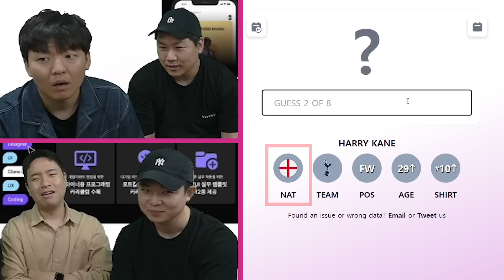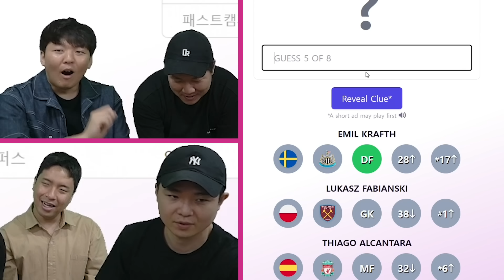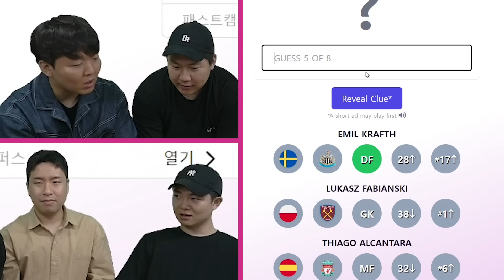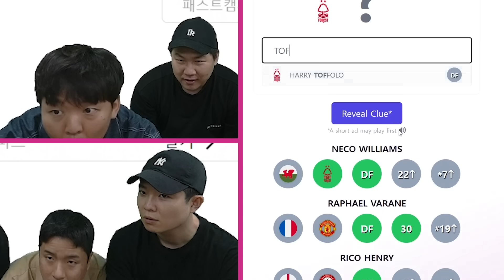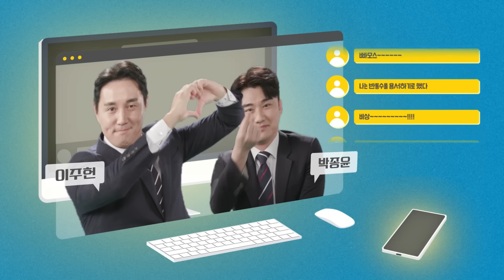역대급 똥멍청이 듀오 탄생ㅋㅋㅋ대체 넌 누구냐고오오ㅣWho are ya?